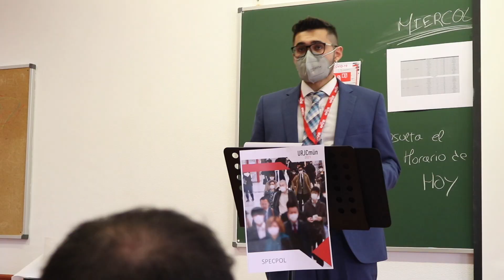SPECPOL - Día 2 | URJCmun 2021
Cámara: David Vara
Reportera: María Elena Ros